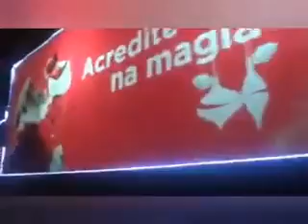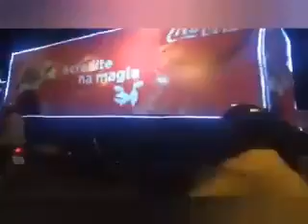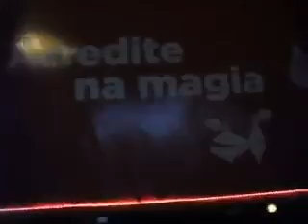A Magia da Caravana de Natal da Coca-Cola: Iluminando as Ruas! #003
Explore conosco a incrível Caravana de Natal Coca-Cola! Neste emocionante passeio, testemunhe a magia do Natal ganhando vida com luzes deslumbrantes, músicas festivas e momentos especiais. Junte-se a nós enquanto seguimos a icônica caravana pelas ruas, compartilhando a alegria e a celebração desta temporada festiva. Prepare-se para ser envolvido pela atmosfera natalina e embarque nesta viagem emocionante com a Coca-Cola. Feliz Natal e boas festas para todos! 🎅🎄✨